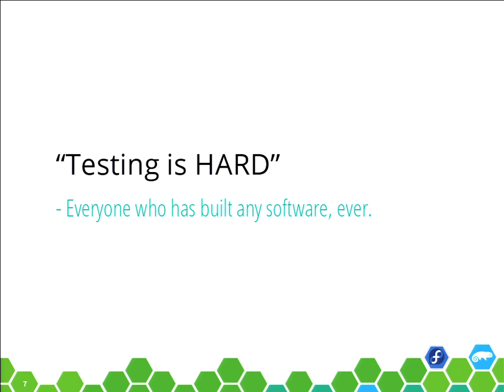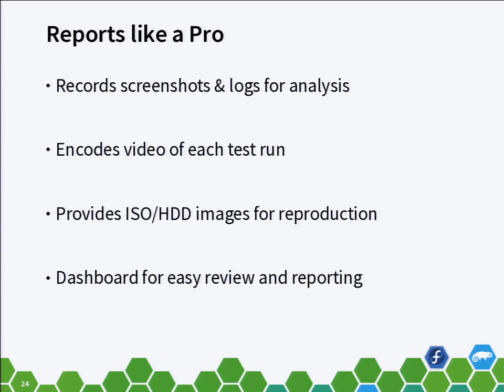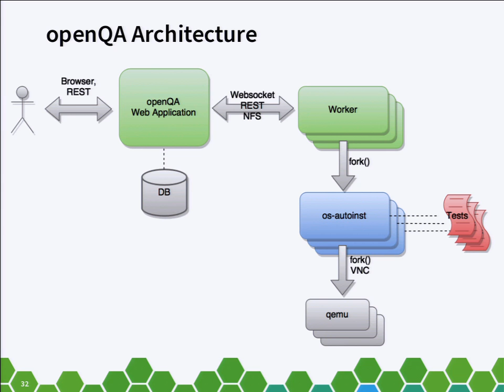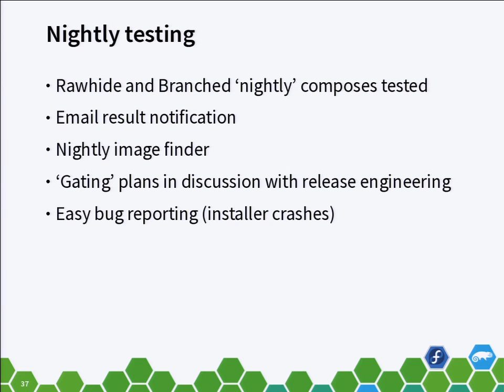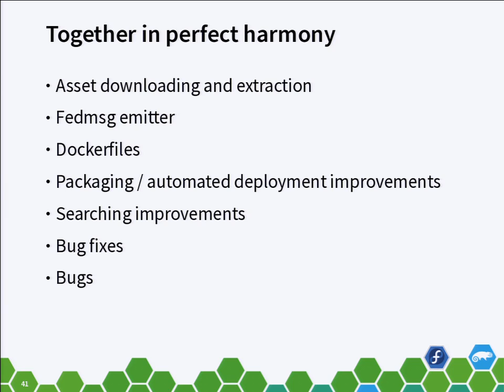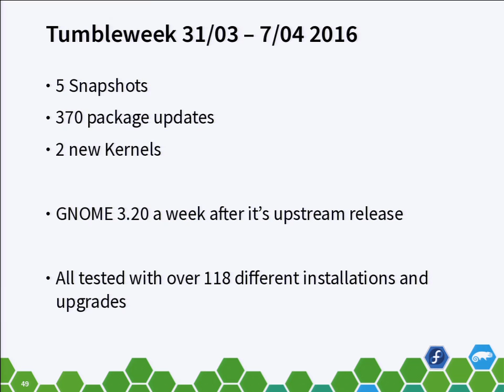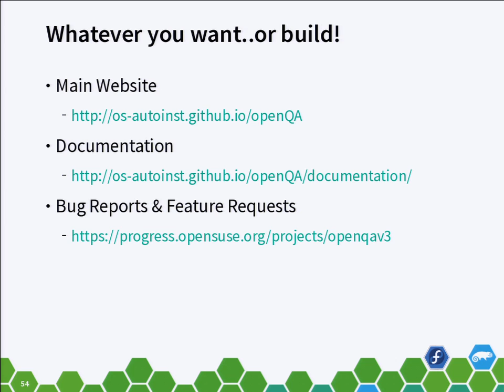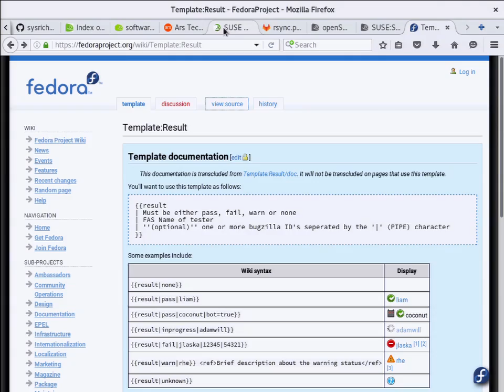LinuxFest Northwest 2016: openQA - Avoiding Disasters of Biblical Proportions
What do we mean, biblical? 40 years of darkness, earthquakes, volcanos, human sacrifice, mass hysteria, dogs and cats living together... and on that note, this talk is presented by Adam Williamson, QA Community Manager at Red Hat, and Richard Brown, QA Technical Lead at SUSE.

openQA is an automated testing tool, capable of full system, console, and graphical application testing. This session will give an introduction to openQA's capabilities, share how it is used by both openSUSE and Fedora for the testing of their distributions, and suggest ideas to attendees as how it could be used for testing their software, operating systems, or virtual machine images.